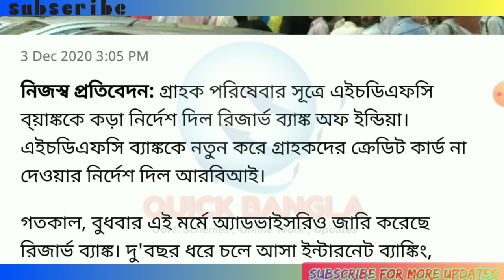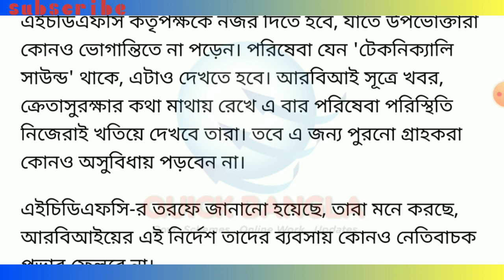Moratorium Extension Latest News | Hdfc Bank Restrictions By RBI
Loan Moratorium extension latest update | Hdfc bank Restrictions by Rbi | Bandhan Bank Loan | Nbfc | Msme Loan

moratorium,moratorium extension,
moratorium extended,
moratorium extension news,
moratorium extension latest news,
loan emi moratorium,loan emi moratorium news,
rbi moratorium extension,
rbi moratorium extension news,
rbi moratorium extension latest news,
rbi moratorium emi,sbi moratorium,
hdfc moratorium,nbfc moratorium,
moratorium meaning,moratorium period,
moratorium extension till dec,
moratorium 3.0,moratorium hdfc bank,
moratorium extension tamil,loan moratorium
Supreme court order on moratorium 3.0
court order on moratorium extension
moratorium 3.0 case in supreme court
Install the app and earn guaranteed 50 rs in your account Invitation code must for 50 rs. 👉 00JWWJ